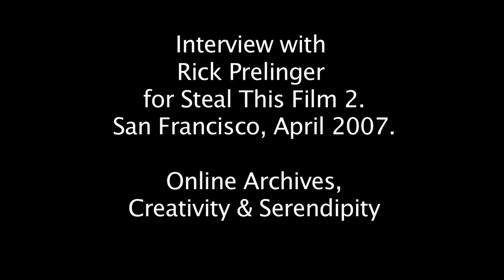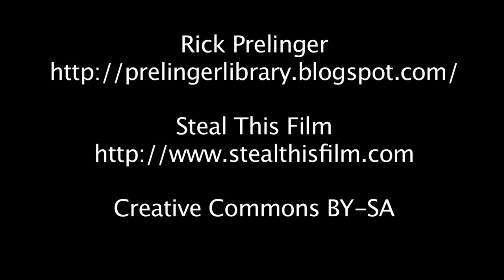Rick Prelinger - Online Archives, Creativity & Serendipity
San Francisco, April 2007 // Categories: Cultural Production, Search, Commons
Rick Prelinger is the creator and curator of the biggest moving image archive on the internet offering material that can be reused for commercial purposes. Here he explains why he put the films, which he also sells as stock footage, online and what the results have been. He talks of his offline library without computers, and how that relates to the value of serendipity in the time of rthe query driven information environment.